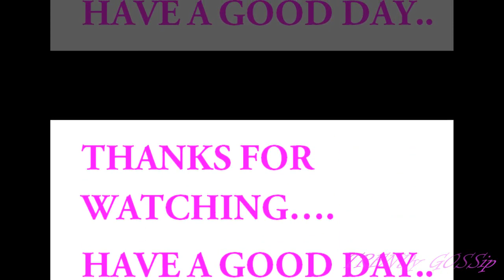Hindi Serial Actress Wear Embroidery Sarees || Bollywood Replica/Actress Sarees/Sarees Collection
Tv Serial Actress Wear Mirror Cut Work Sarees DesignsStar Plus Tv Serial Actress In Online Sarees ModellingBollywood Actress wearing sareeBollywood actressesHot bollywood actress in sareesBollywood Designer Sarees ModelsActress Designer Bollywood SareesBollywood Sarees Lowest PriceDesigner Sarees: Latest Bollywood Women Sarees,Trendy Embroidery Sarees With BlouseLatest net embroidery sarees with blouseHand embroidery designs. embroidery for sarees and dressesdesigner Embroidered Work Saree CollectionsDesigner bead work embroidery sareeLatest Most Popular Silk Embroidery Cotton Sarees With MatchingHand Embroidery Saree CollectionsHand Embroidery : Challi work with beads on a saree blouse,saree work
heavy work sarees
hand embroidery sarees designs
silk sarees collections
kundan work sarees designs
soft silk sarees kanchipuram
embroidery cotton sarees
embroidery cotton saree
cut work sarees kerala
wedding grand sarees
indiamart online shopping sarees
cut work saree borders
saree embroidery designs images
how to make saree embroidery designs
applique sarees
embroidery sarees in snapdeal
cut work sarees bangalore
cut work sarees manufacturers
kanchipuram silk sarees with stone work
thread work chiffon saree
patola silk suits
designer sarees with stone work online
have work sarees
pure silk salwar suits online
designer embroidered sarees
embroidery designs for sarees latest
heavy embroidered sarees
embroidery sarees with price
silk sarees with embroidery work
embroidered silk sarees images
flipkart sarees below 1000
flipkart sarees 299
flipkart silk sarees
fashion design sarees
flipkart saree party wear
heavy work sarees
embroidered net sarees
limeroad new sarees
embroidery cotton sarees
embroidery cotton saree
applique sarees
ethnic designer saree
heavy embroidered sarees
embroidery cotton sarees
hand embroidery sarees photos
radhika sarees
bollywood sarees
2018 new saree
2018 saree trends
indiarush silk sarees
modern sarees blouse
modern sarees wedding
vintage sarees
modern sarees 2017
modern sarees with price
modern black sarees
modern cotton sarees
modern sarees pinterest
modern sarees designs
modern sarees wedding
modern sarees 2017
modern sarees images
modern sarees online shopping
modern sarees pinterest
contemporary cotton sarees
sarees on flipkart
lady sarees
simple sarees
party wear sarees with price
radhika sarees
fancy sarees with blouse designs
fancy sarees for wedding
fancy sarees below 1000
fancy saree photo
new model sarees 2018
online saree shopping cash on delivery
fancy sarees with price in india
saree model images
silk sarees in bangalore with price
designer saree shops in bangalore
linen saree wholesaler in bangalore
fancy saree with price
new fancy saree
fancy sarees online
fancy sarees snapdeal
designer saree blouses
designer sarees with price
radhika sarees
designer sarees by manish malhotra
2018 new saree
myntra sarees silk
sarees below 100
fancy saree photo
2018 saree trends
indiarush silk sarees
new saree design video
designer sarees images
best online saree shopping sites